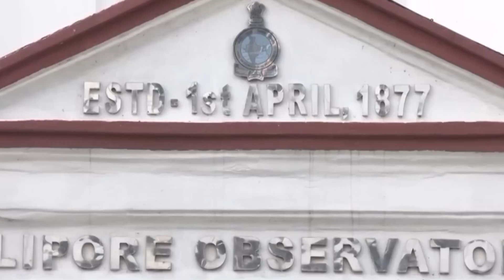Cyclone Dana live updates: Storm to make landfall in Odisha, Bengal tomorrow; evacuation underway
1.

2.

3.

4.

5.

6.

7.

8.

9.

10.